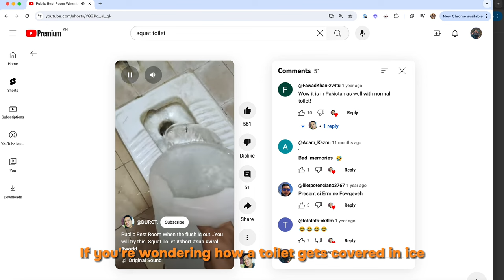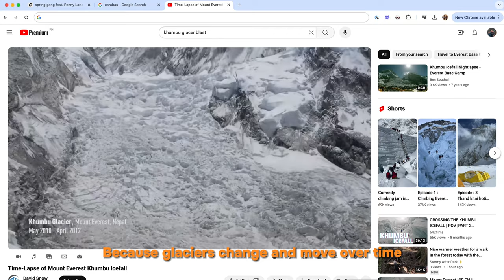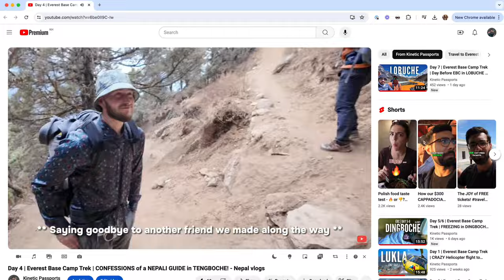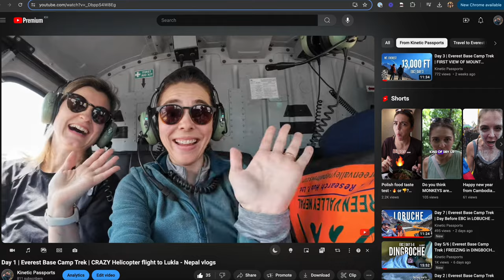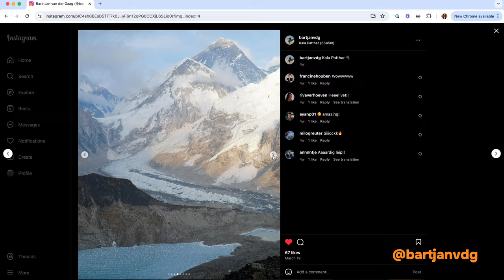Day 8 | Everest Base Camp Trek (2024) | CELEBRATING HER BIRTHDAY at EBC - Nepal vlogs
The day is finally here - arrival at Everest Base Camp! Hiking at 17,000 ft is HARD - don't let anyone tell you otherwise. The day starts with a trek from Lobuche to Gorakshep (where we stayed overnight after getting back from base camp). After a quick rest, we trek the remaining 3 kms to base camp. All of this - and it's my (Melissa's) birthday! Rishi did some incredible planning to make sure we arrived at base camp on March 17th so we could celebrate my 34th birthday there.

Base camp is incredible - but not without its perils and surprises. Did you guys know they put a sign up in front of the infamous Everest rock?!

Here are some details that may help you plan your own EBC adventure!